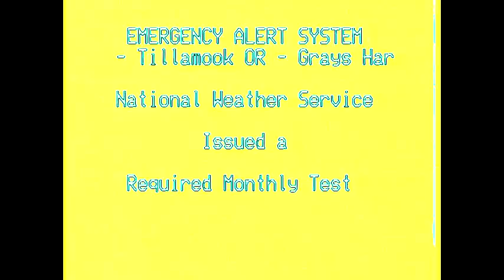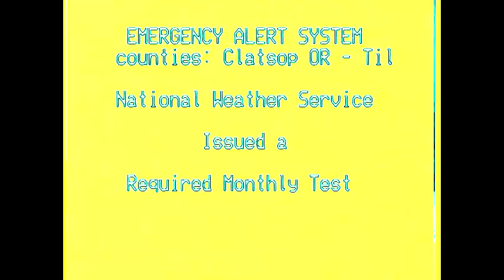Emergency Alert System in SpongebobChorded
Credit to EAS Participants.